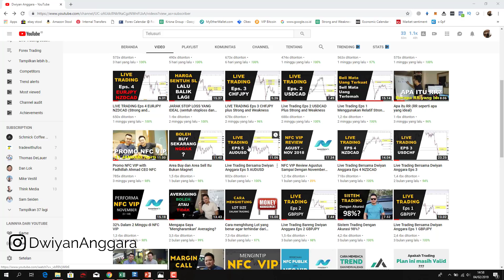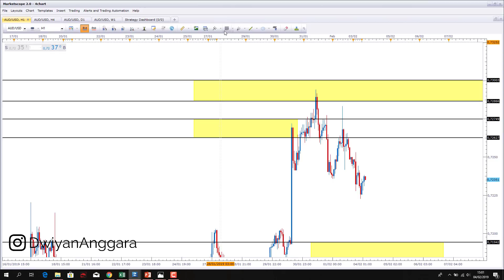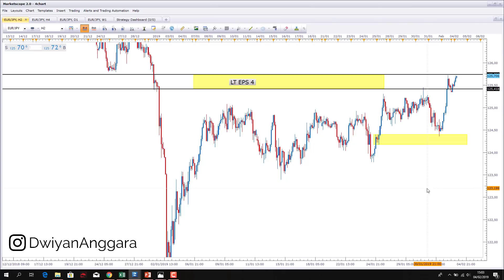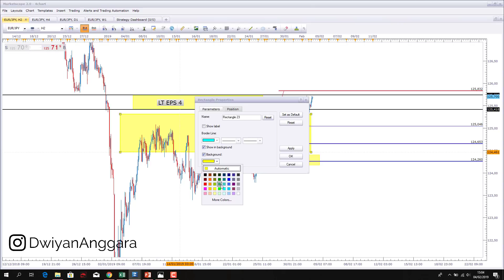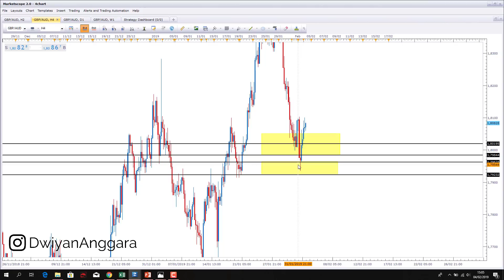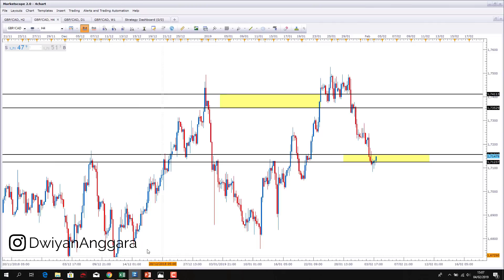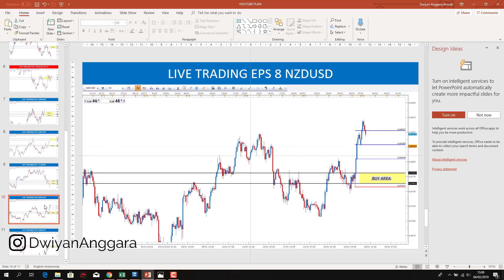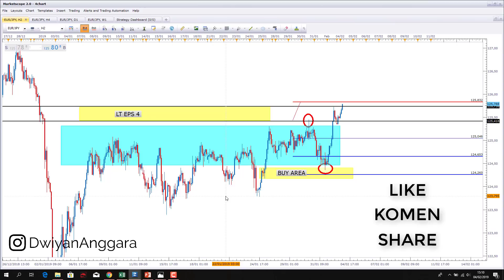REVIEW PLAN PLAN DI LIVE TRADING SEASON 1 DAN 2